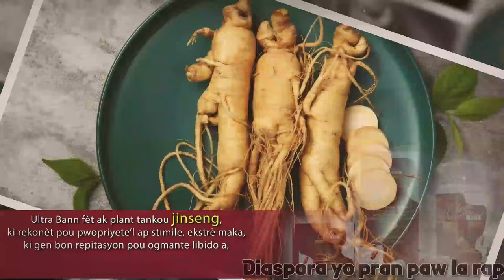Lwa Krisla Enpoze Ak Tout Abitan Kap Viv Nan Komin Kafou, Men Ki Sanksyon Li Bay Moun Kafou